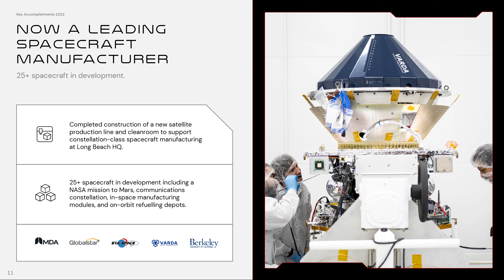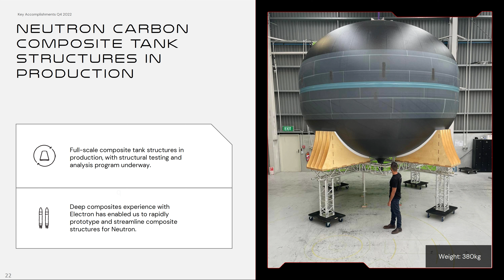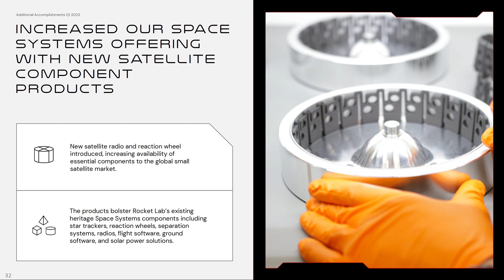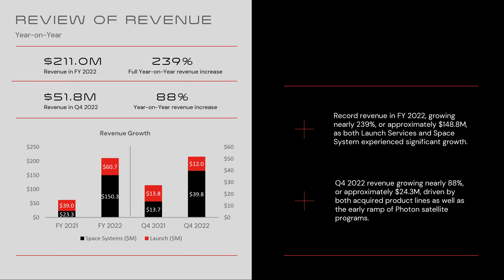Rocket Lab USA RKLB Q4 2022 Earnings Presentation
Sector: Industrials
Industry: Aerospace and Defense
Chapters:
0:00 Presentation
3:02 Financial Overview